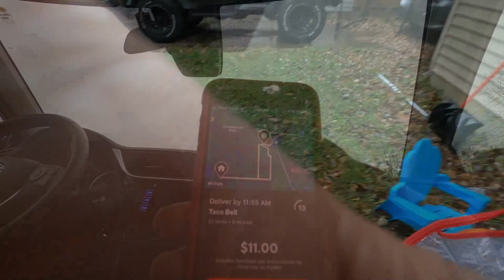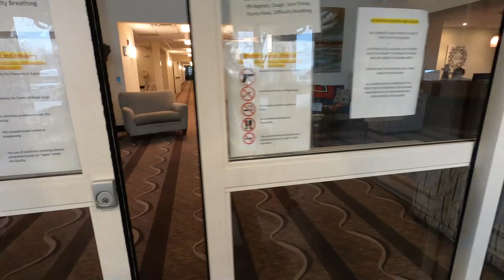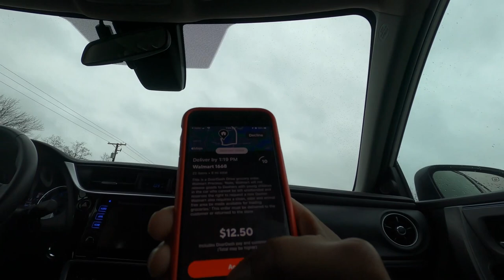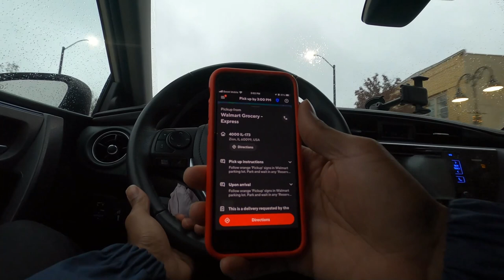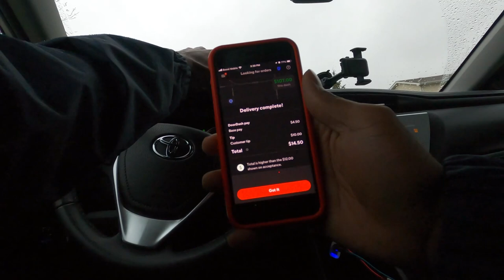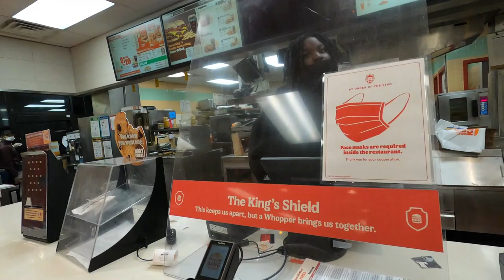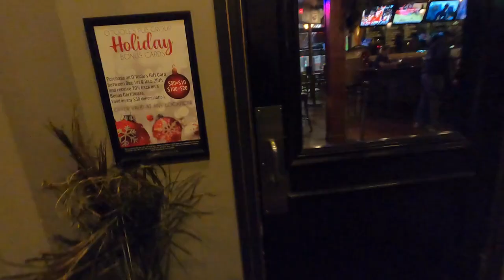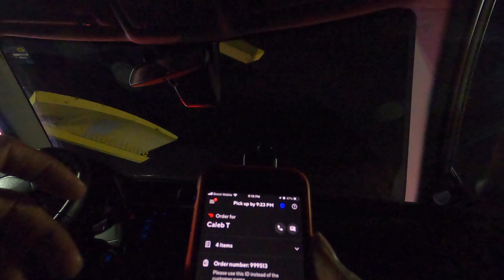Does Your DoorDash Acceptance Rate Really Matter? Day 1 of Taking Every Order!! Tips and Tricks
Experiment Day #1 - Does your Acceptance Rate on the Doordash App REALLY matter? I am going to Take EVERY ORDER till I get my acceptance rate in the GREEN on the DOORDASH APP!!  Does it make a difference in the type of orders I get, or did I just waste my time?

2021 KIA TELLURIDE EX NIGHTFALL IN-DEPTH LOOK